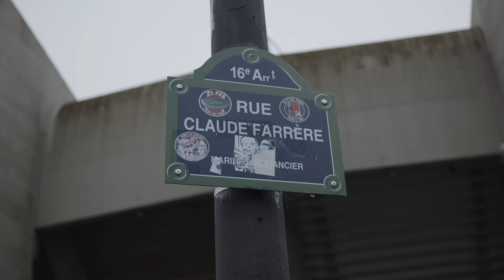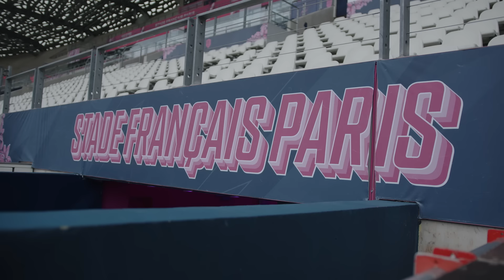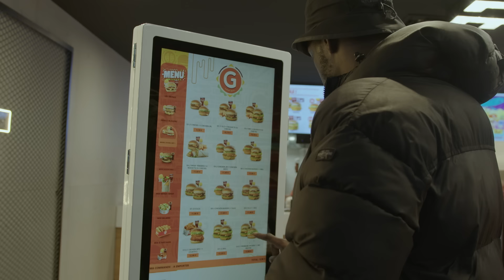PFL Paris: Inside Fight Week Vlog | Episode 1 [Cédric Doumbé visits Stade Français]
The PFL Paris Fight Week Vlog gets underway! Two worlds collide as Cédric Doumbé goes face-to-face with Stade Français players Sekou Macalou, Mathieu Hirigoyen, Julien Ory and Kylan Hamdaoui.

G La Dalle plays host to PFL athletes Ibrahima Mané and Abdoul Abdouragimov as fight week begins in Paris.

Follow PFL Europe... 𝗘𝗨𝗥𝗢𝗣𝗘’𝗦 𝗠𝗠𝗔 𝗟𝗘𝗔𝗚𝗨𝗘!

PFL Europe showcases the very best mixed martial artists from across the continent, as they compete in the biggest cities in Europe for the chance to win a $100,000 prize and the PFL Europe Championship Belt.